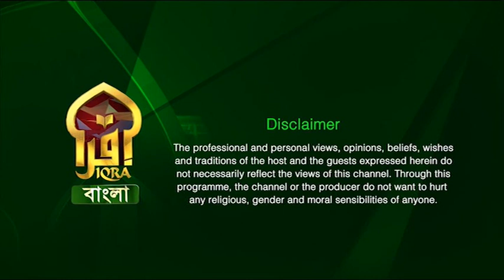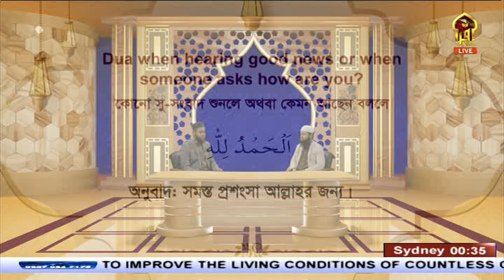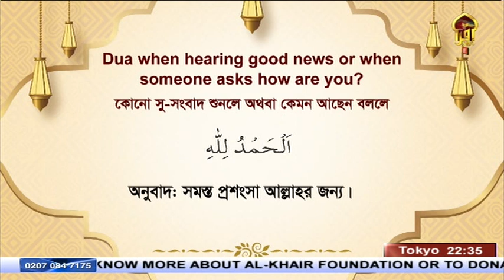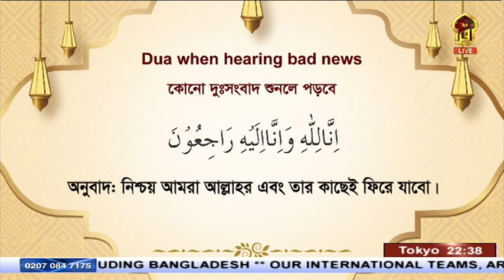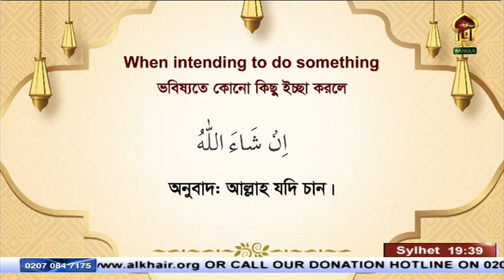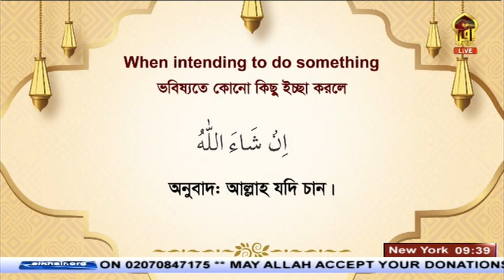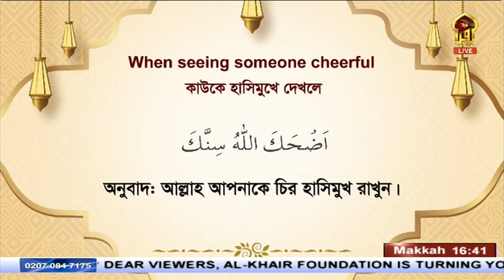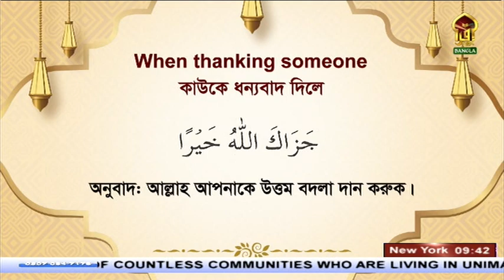Masnoon Dua Full II কোরআন হাদীস থেকে পাঁচটি গুরুত্বপূর্ণ আমল II 06072023 II Mufti Syed Riaz Ahmed